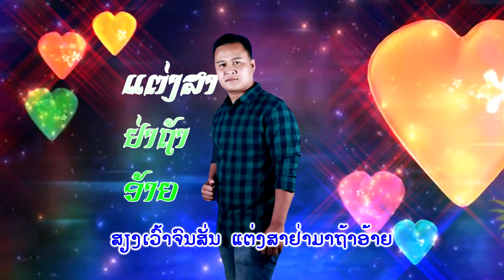ແຕ່ງສາຢ່າຖ້າອ້າຍ ໂດຍ ທະນູສອນ ພວງເພັດ แต่งสาย่าถ้าอ้าย Teng Sa Ya Tha Ai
ເພງ ແຕ່ງສາຢ່າຖ້າອ້າຍ ໂດຍ ທະນູສອນ ພວງເພັດ ແຕ່ງໂດຍ ທະນູສອນ ພວງເພັດ ຢ່ານຳເພງນີ້ໄປອັບລົງຊ່ອງອື່ນໂດຍບໍ່ໄດ້ຮັບອານຸຍາດ ລິຂະສິດຂອງລາວເພີນ ພຽງຜູ້ດຽວ ຖ້າໃຜລະເມີດຈະດຳເນີນຕາມກົດໝາຍ         LP MUSIC OFFICIAL